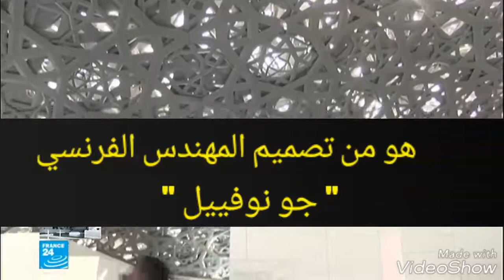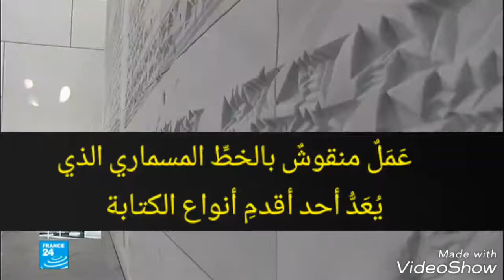١٦- تعلم اللغة العربية - learn arabic- arabisch lernen -news -reportage -Nachrichten - hören lesen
تعلم اللغة العربية/learn Arabic
 / فيديو عربي كتابة وكلام /مشاهدة فيديوهات عربية مع كتابة عربية /
 lern Arabic/  Arabisch Lernen
كيف أتعلم اللغة العربية - تعلم اللغة العربية مستوى متقدم - أخبار باللغة العربية -سماع وقراءة أخبار عربية -استماع للغة العربية -lern Arabic -Arabisch lernen
قناة تعليمية - تعلّم اللغة العربية عبر الإستماع والنظر ((المشاهدة)) - مقاطع فيديو عربية مع كتابة عربية -ترجمة - كيف أتعلم اللغة العربية- lern Arabic-
Arabisch lernen  -  Aprende árabe  - Apprendre l'arabe - Изучение арабского языка - Imparare l'arabo - 學阿拉伯語 - 学阿拉伯语 -アラビア語を学ぶ - Tanuljon arabul -Lär dig arabiska - Arapça öğren -Научете арабски -Foghlaim Araibis -Učte se arabsky -Belajar bahasa Arab-Arabcha o'rganish - Naucz się arabskiego - Lær arabisk -아랍어 배우기 - Μάθετε αραβικά -Leer Arabisch - अरेबिक सीखो -Իմացեք արաբերեն-เรียนภาษาอาหรับ - Леарн Арабиц -Научи арапски - Mësoni arabishten-یادگیری عربی - Učte sa arabsky
 Ananaskanal  ananaschannel قناة أناناس
Learn Arabic through the news - listen and watch
Funda isi-Arabhu -Mọ Arabic -Funda isiArabhu -Dysgwch Arabeg- Học tiếng Ả Rập -Arabcha o'rganish - عربی سیکھیں - Tanuljon arabul -Učte se arabsky -เรียนภาษาอาหรับ - అరబిక్ నేర్చుకోండి - அரபு கற்று - меомӯзем арабӣ - diajar Basa Arab -Jifunze Kiarabu y- Baro Carabi - Učte sa arabsky
අරාබි භාෂාව ඉගෙන ගන්න   -عربي سکيو - Dzidza chiArabic - Ithute Searabia - Леарн Арабиц
Lär dig arabiska - aoao Arapi - Învață arabă -
 ਅਰਬੀ ਸਿੱਖੋ - Aprenda árabe  -Naucz się arabskiego
  یادگیری عربی - عربي زده کړه - Lær arabisk - अरबी सिक्न
 Араб хэл сурах - Научи арапски - अरबी जाणून घ्या
ako Arabic - Belajar Bahasa Arab -  അറബിക് പഠിക്കുക

Mianara teny arabo - léieren arabesch - Mācieties arābu valodā -  Disce Arabica
ຮຽນຮູ້ Arabic  -  Erebî fêr bibin  - Saznajte arapski
아랍어 배우기 - Үйрөнүү араб
រៀនភាសាអារ៉ាប់ - Aprèn àrab
Араб тілін үйреніңіз - ಅರೇಬಿಕ್ ತಿಳಿಯಿರಿ
לערן אַראַביש - Sinau basa Arab - Lærðu arabísku
Foghlaim Araibis
Belajar bahasa Arab
Mụta Arabic
kawm Arabic
अरेबिक सीखो
למד ערבית
E aʻo Apapika
koyi Larabci
aprann Arabic
અરબી જાણો
Μάθετε αραβικά
ვისწავლოთ არაბული
Aprende árabe
Learn Arabysk
Opi arabiaksi
Alamin ang Arabic
Õpi araabia keelt
Lernu Araba
Phunzirani Chiarabu
Magtuon sa Arabic
Научете арабски
Naučite arapski
Arabic အဘိဓါန် Learn
আরবী শিখুন

Argibide arabiera
Ərəb öyrən
Իմացեք արաբերեն

አረብኛ ይማሩ
Mëso arabisht

تعلم اللغة العربية بواسطة الأخبار/ تعلم اللغة العربية عن طريق الأخبار /تعلم اللغة العربية استماع ومشاهده /كيف أتعلم اللغة العربية /تعلم اللغة العربية مستوى متقدم مستوى /عال مستوى عالي /أخبار باللغة العربية /سماع اللغة العربية/ مشاهدة أخبار عربية مسموعة ومكتوبة  تقرير اخباري باللغة العربية
قناة أناناس Ananas channel  Ananas Kanal

Report Arabic
Hören und Lesen Arabisch
Wie kann man Arabisch lernen
Arabische Sprache
Languages Arabic

Rrport in Arabic

conditions